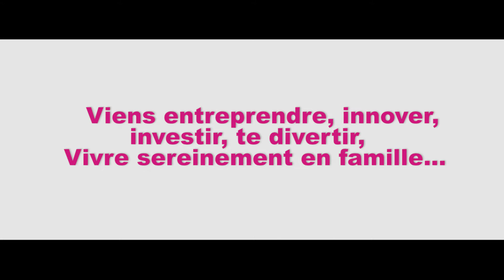Viens découvrir ma ville Pré-en-Pail-Saint-Samson